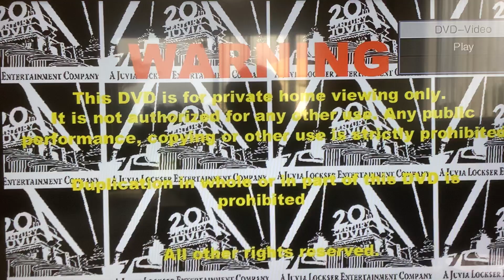Opening to Maxamillion 2023 DVD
1. DVD Menu
2. Warning Screen
3. 20th Century Juvia Home Entertainment logo
4. Feature Presentation Bumper
5. 20th Century Juvia logo
6. Logo Boy Enterprises logo
7. Elsa Anna Po SHifu Productions logo
8. Start of the film
That's all